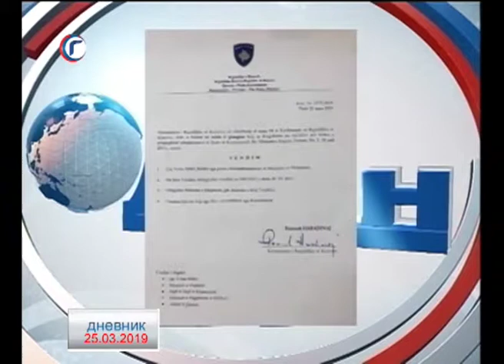DNEVNIK RTV GRACANICA 25 03 2019